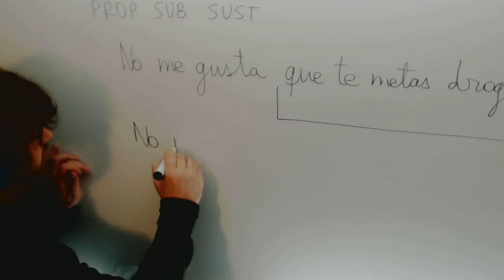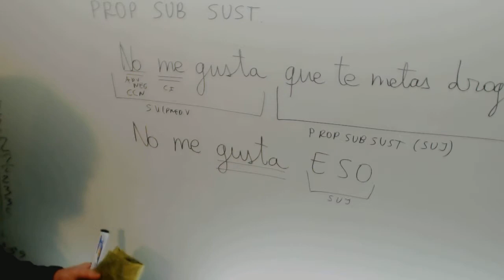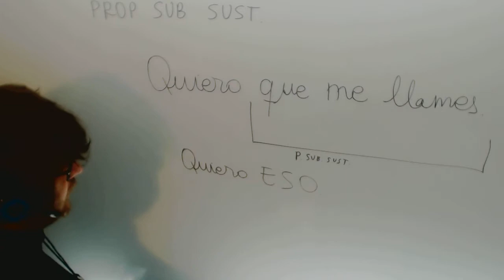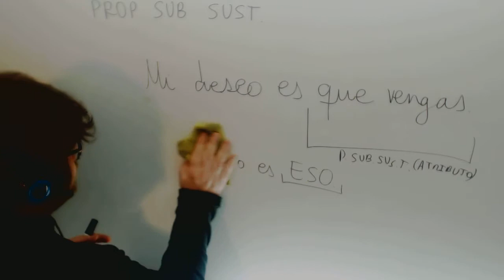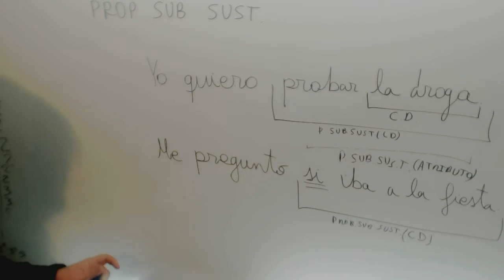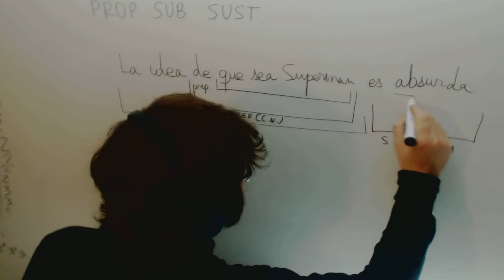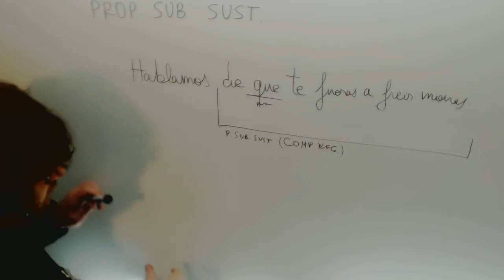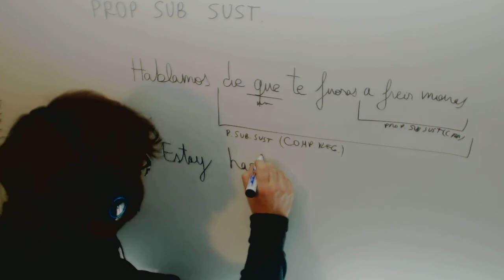La oración Subordinada Sustantiva Lengua 2º Bachillerato Academia Usero Estepona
La oración Subordinada Sustantiva Lengua 2º Bachillerato